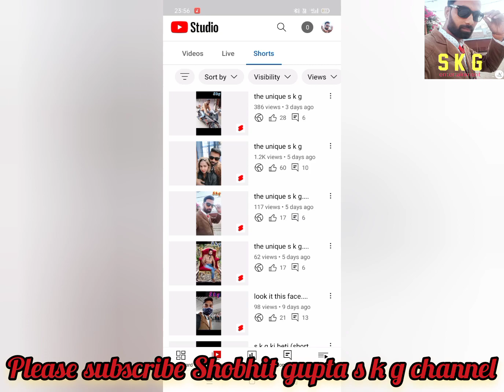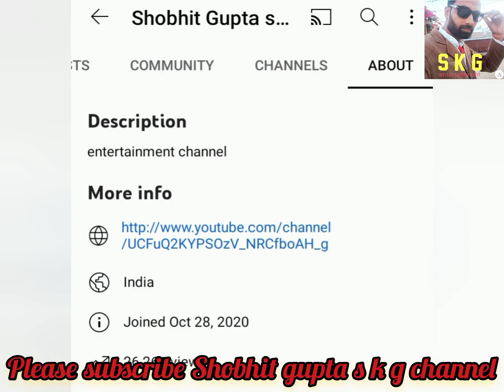apna time aayega (channel promotion). Shobhit gupta s k g and friends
producer and director by
Shobhit gupta s k g